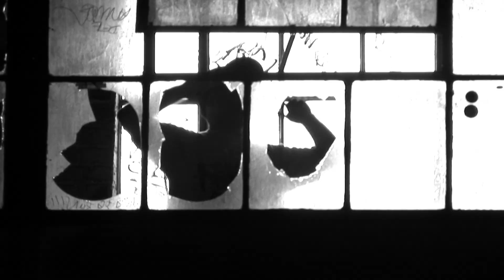KOTD - Noah23 - Fame (Official Music Video)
KOTD MAGAZINES read or BUY